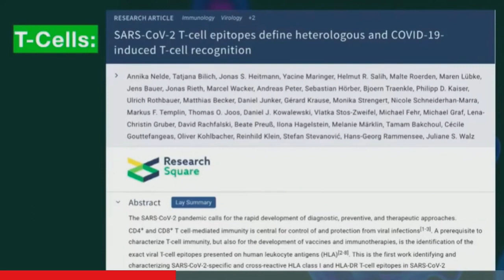Let's Talk About 'T-Cell Immunity'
On a recent UK Column News we talk about the benefits of 'T-Cell Immunity' and how it's been severely downplayed in favor of the ongoing vaccine narrative that's constantly being drilled into our heads. There are signs, however, that some top officials, most recently in the U.S., are openly talking about it now and the science backing it up.